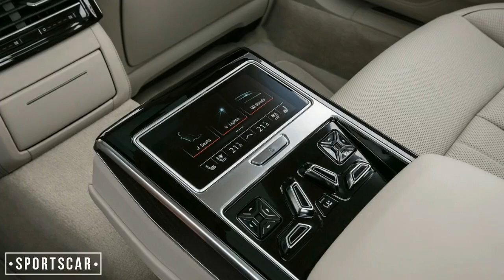WOW.! 2018 MERCEDES-BENZ S-CLASS REVIEW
2018 MERCEDES-BENZ S-CLASS REVIEW: HALF-MEASURE?
Mercedes-Benz last put the world’s luxury-car peddlers on notice with its new-for-2014-model-year, W222-generation S-Class. It featured automated parking, Magic Body Control air suspension with Road Surface Scan, six programmable seat massages, and automatic perfume dispensing. BMW was first to parry with its new-for-2015 G11/12-generation 7 Series, which failed to unseat the mighty Merc in a 2016 Head-2-Head. Recently, Audi let us drive its spanking-new A8, dubbed MLB64. It goes on sale soon in Europe, but U.S. sales start next fall. Can the 6,500 part revisions made to this midcycle S-Class refresh keep the competition at bay? (Note: the engines count as one part each!) Very possibly.
The S-Class powertrain overhaul appears to be more thorough than what we’ve been told to date about the Audi’s powertrain revamp. Only the boffo 621-hp/738-lb-ft biturbo V-12 and seven-speed transmission from the AMG S65 carry over largely unchanged. A V-6 returns to power the entry-level S for the first time since the S400 Hybrid variant died with the previous generation. (A hybrid is expected to rejoin this generation of S-Class within a year or two.) It’s basically the engine from the GLS450. The twin-turbo V-6 produces 362 hp and 369 lb-ft. Paired with a nine-speed automatic, it motivates this limo just as easily as it does the GLS450, which finished second in a six-way jumbo SUV Big Test in 2015.

Stepping up to the S560 buys you a detuned AMG 4.0-liter biturbo V-8 good for 463 hp and 516 lb-ft. That’s 14 more horses than the previous S500’s 4.7-liter with equivalent torque. With the nine-speed and cylinder deactivation, it also gets superior fuel economy: 17/27/21 mpg city/highway/combined versus the S550’s 16/25/20 (comparing 4Matic models—the RWD S560’s 2018 certification will not be finalized until closer to its late-2017 launch). 2018 mercedes benz s class review,2018 mercedes s class interior,mercedes benz s class review,2018 s class,mercedes s-class 2018 price,2018 mercedes-benz s-class review,2018 mercedes w 222,s-class sedan lineup,s-class assistance systems,s-class active parking assist,2018 mercedes s-class interior,2018 mercedes-benz s-class s450 4matic,2018 s-class facelift,2018 s560 review,2018 mercedes s-class coupe,mercedes-benz s560 review,2018 mercedes-benz s560 review,2018 mercedes-benz s560